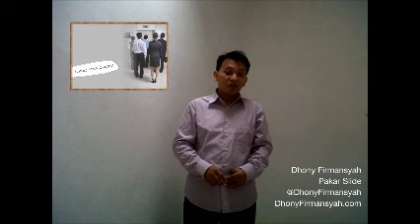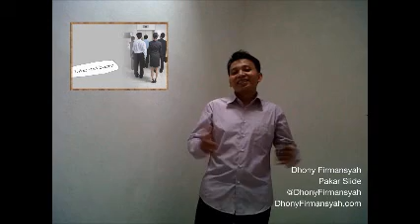Dhony Firmansyah - Kesuksesan Sesungguhnya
Untuk mengundang Pakar Slide Dhony Firmansyah, silakan menghubungi Manager Event Bu Kuma (Indonesia) atau (Japan), PIN 2A 9639 E9.